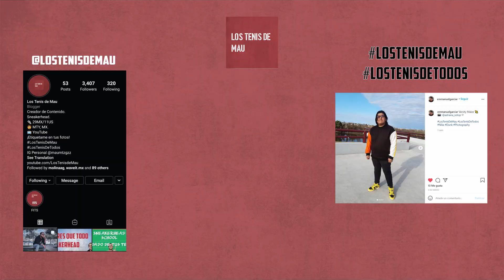Respondo a TODAS SUS PREGUNTAS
Teniamos rato de no hacer este video donde respondo a todo lo que me preguntaron en Instagram. Muchas gracias a todos los que preguntaron algo y sigueme por alla para futuras dinamicas de este tipo.

PRODUCTOS DE LIMPIEZA PARA TENIS:
10% Codigo "LOSTENISDEMAU"

CAJAS PARA SNEAKERS:
Precio preferencial con mi codigo "LOSTENISDEMAU"

LO QUE UTILIZO PARA GRABAR:

Rode VideoMic GO
Joby Gorillapod 3
Sunpack Platinum Plus
Neewer 2 Pack Led Panel
Asus Vivobook Flip
Lenovo Monitor 1080p

Sneakers
Releases
Releases Mexico
Tenis Mexico
Tenis Release
Jordan
Yeezy
Los Tenis de Mau
Sneaker Youtube
Sneakers Mexico
Tenis Mexico
Releases Mexico
Pares En Mexico